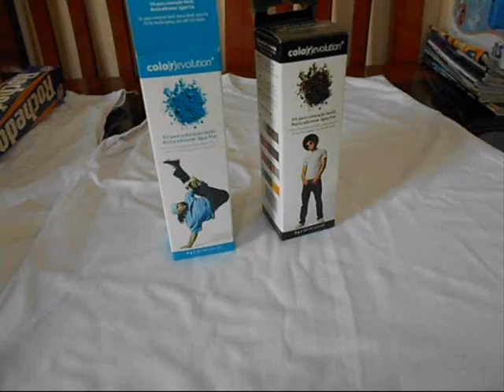Tie dye color evolution 3 camisetas 2012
aqui to mostrando o passo a passo.para vc fazer 3 camisetas com o corante color evolution da guarany. como só tenho 15 min eu fiz com a velocidade duplicada.esse corante tem uma grande vantagem que a cor fica bem Viva.eu usei o insulfilme pra fixar a cor e deixei de um dia pro outro. não deixe de usar o Fixacor da guarany para fixar o corante se não solta tudo na agua.ta muito bem explicadinho não deixe de fazer sem luvas se não a mão fica toda manchada...espero que curtam. não deveria sair de linha esse corante pq feito direito a qualidade é muito boa!lembrando que o tingimento é a frio possibilitando inumeras formas de criação.
qualquer duvida só comentar ae eu respondo!acesse meu canal,compartilhe.